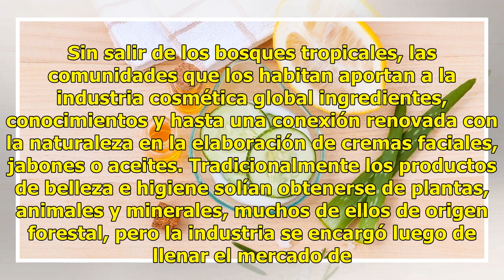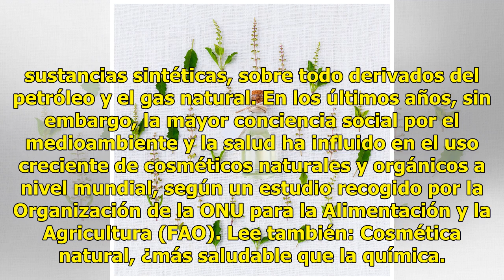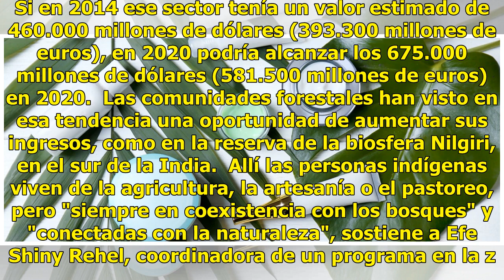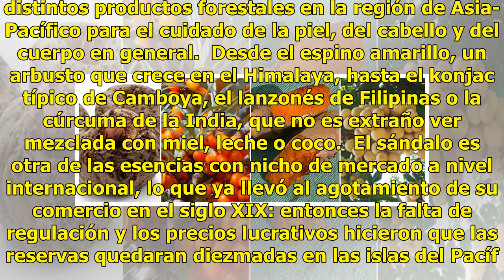Trucos de belleza que salen del bosque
Sin salir de los bosques tropicales, las comunidades que los habitan aportan a la industria cosmética global ingredientes, conocimientos y hasta una conexión renovada con la naturaleza en la elaboración de cremas faciales, jabones o aceites. Tradicionalmente los productos de belleza e higiene solían...